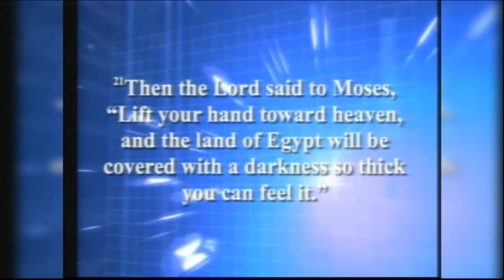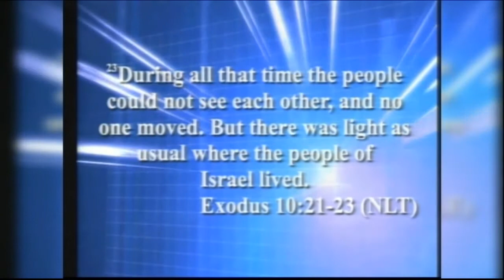Bishop Vaughn McLaughlin - Neither Pharaoh Nor Egypt Can Help You Now